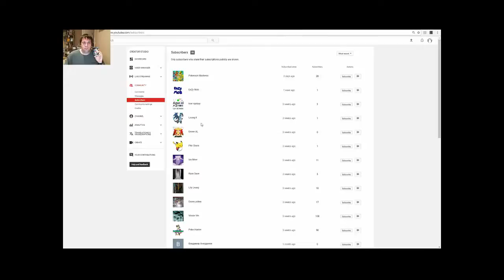WINNER OF POKEMON GO PLUS GIVE AWAY !!!